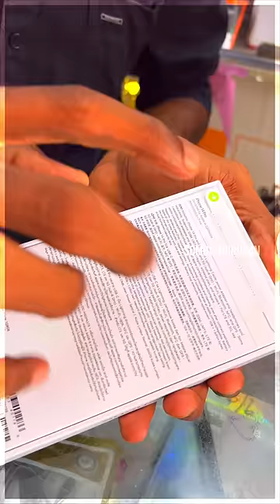💥 NEW GIFT FROM BROTHER 😍 IPHONE 14 PRO 😱💥 | I-PHONE 14 PRO UNBOX